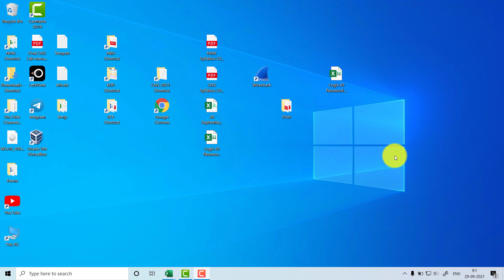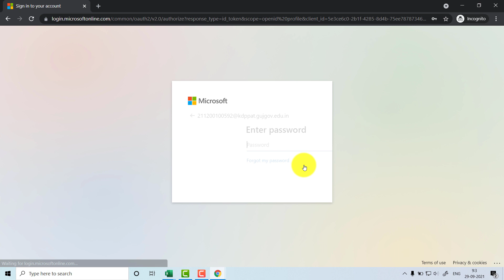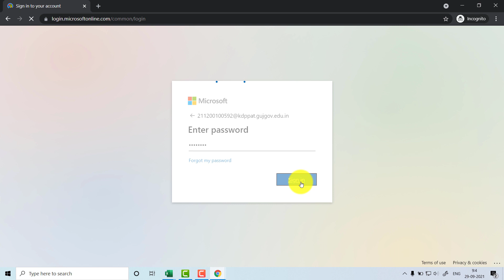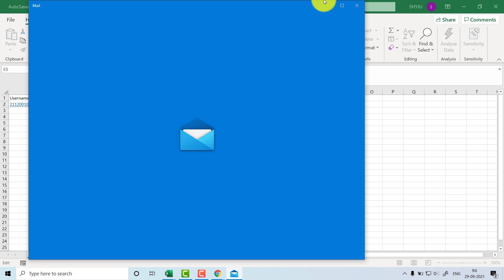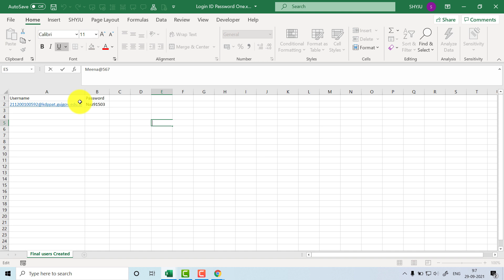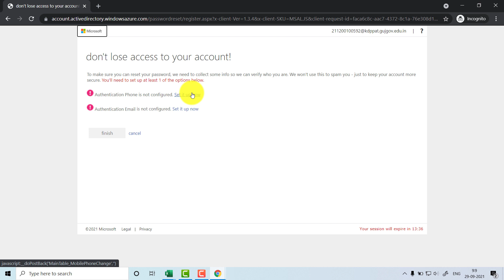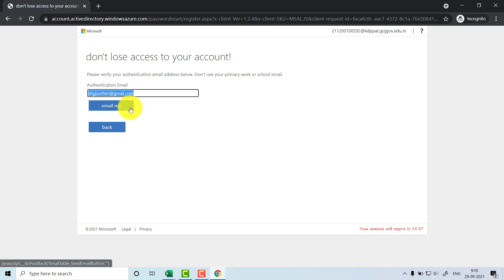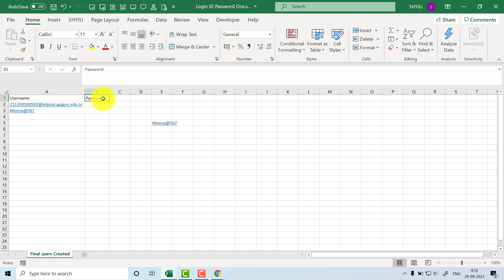How to login in MSTEAM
In this I am going to give you detail video about how to login in msteam with login ID and Password
This video is in Gujarati